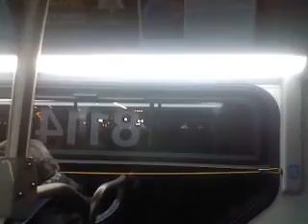kotb8114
whaaaat?  don't question the virgins...
wooh floofy hair!